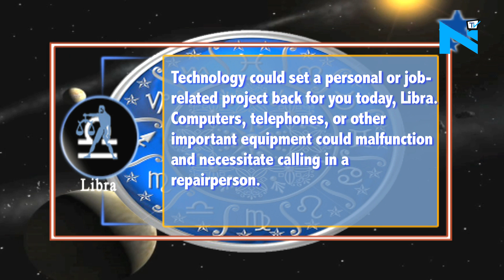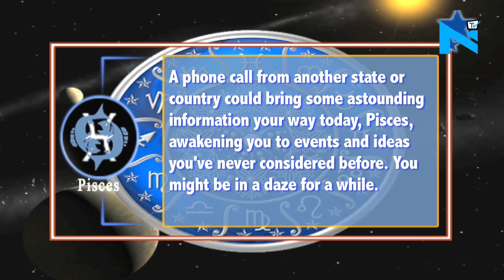Your Daily Horoscope - September 14, 2017